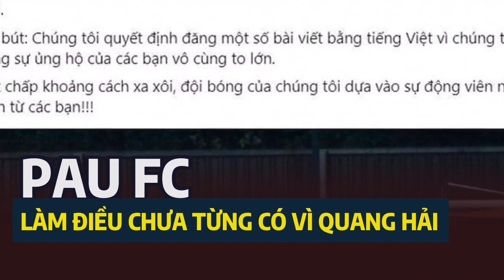Pau FC làm điều chưa từng có vì Quang Hải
Pau FC vừa đăng tải dòng trạng thái bằng tiếng Việt để khích lệ Quang Hải và CĐV Việt Nam.AFF Cup 2022 diễn ra từ 20/12 đến 16/1/2023. Nếu về chơi cho tuyển Việt Nam ở giải khu vực, Quang Hải nghỉ ít nhất 4 trận đấu tại Pau. Do AFF Cup không thuộc hệ thống thi đấu của FIFA nên đội bóng nước Pháp có quyền không nhả cầu thủ.
Để tiếp tục ghi điểm với các fan hâm mộ bóng đá Việt Nam, Pau FC đã dành hẳn một bài đăng bằng tiếng Việt với nội dung: "Tiến về phía trước, cùng nhau hướng tới mục tiêu của chúng ta!!! Sắc vàng và sắc xanh của chúng tôi sẽ không từ bỏ tất cả các cơ hội để làm cho màu sắc của chúng tôi tỏa sáng. Đội bóng của chúng tôi cần sự ủng hộ của các bạn, Pháp, Việt Nam hay tất cả mọi nơi.
Tái bút: Chúng tôi quyết định đăng một số bài viết bằng tiếng Việt vì chúng tôi biết rằng sự ủng hộ của các bạn vô cùng to lớn. Bất chấp khoảng cách xa xôi, đội bóng của chúng tôi dựa vào sự động viên nhiệt tình từ các bạn!!!".
Tuy vậy, HLV Didier Tholot của đồng ý để Quang Hải về dự AFF Cup như nguyện vọng của cầu thủ này: "Tôi và Quang Hải chưa nói chuyện về việc thi đấu giải vô địch Đông Nam Á diễn ra vào cuối năm, mà chỉ muốn tập trung vào những trận đấu tại Ligue 2. Chúng tôi sẽ bàn về việc này sau.
Cuối tuần trước, Pau FC vừa có chiến thắng 2-0 đầy ấn tượng trước Anncey, qua đó tạm thời vươn lên vị trí thứ 13 trên BXH và thoát khỏi nhóm nguy hiểm. Vòng đấu tiếp theo, Pau FC sẽ trở về sân nhà để đón tiếp Nimes.
Trong chia sẻ mới đây, Quang Hải thể hiện quyết tâm muốn được thi đấu ở AFF Cup 2022, nhưng còn phải chờ câu trả lời của Pau. Trong khi đó, HLV Park Hang Seo muốn VFF "tác động" nhiều hơn nữa với đội bóng nước Pháp.
Bài viết trên fanpage chính thức của Pau FC được cài đặt chế độ chỉ hiển thị ở Việt Nam. Điều đó đồng nghĩa với việc các tài khoản có địa chỉ IP ở những quốc gia khác sẽ không thể xem được. Tuy nhiên, sau 23 giờ đăng tải, nó đã thu hút hơn 32.000 lượt bày tỏ cảm xúc và hơn 1.600 bình luận.
Ngoài số người theo dõi, các dữ liệu khác có được của fanpage CLB này từ ngày Quang Hải đến khoác áo cũng nhận về sự tương tác lớn của các fan hâm mộ của “Hải con”.
Kể từ khi Quang Hải gia nhập Pau FC, đội bóng nước Pháp luôn nhận được sự quan tâm rất lớn từ người hâm mộ Việt Nam. Lượt theo dõi trang chủ của đội bóng này đã tăng từ hơn 20.000 người lên gần 300.000, gấp 11 lần và có hiệu tăng lên sau khi Quang Hải có được bàn thắng đầu tiên ở giải Ligue 2.
Tuy nhiên, quan điểm của tôi là Quang Hải về nước có ảnh hưởng tới kết quả của Pau hay không. Đó là vấn đề cần được chúng tôi đánh giá" - HLV Didier Tholot nói.
Pau FC đã dành hẳn một bài đăng bằng tiếng Việt để lấy lòng các cổ động viên Việt Nam.